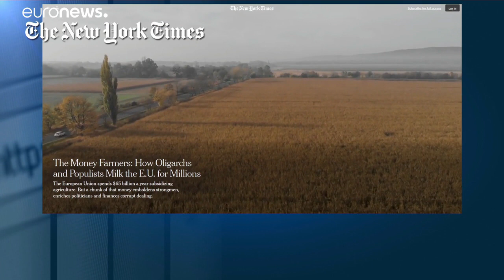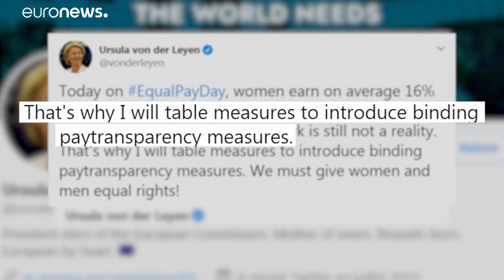Des doutes sur l’usage des moyens de la PAC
En enquête menée par des journalistes s’interroge sur les bénéficiaires de la Politique agricole commune dans certains pays membres de l'UE.…